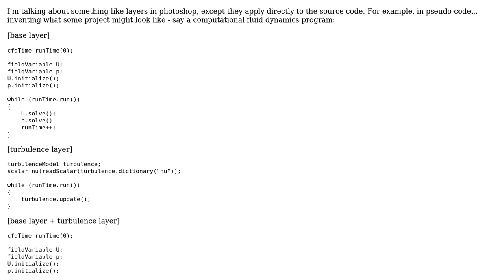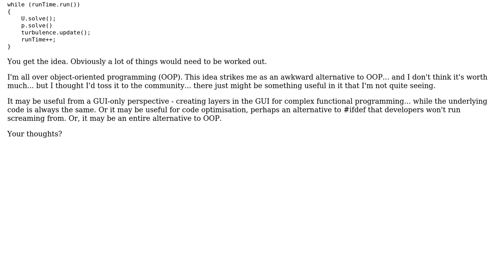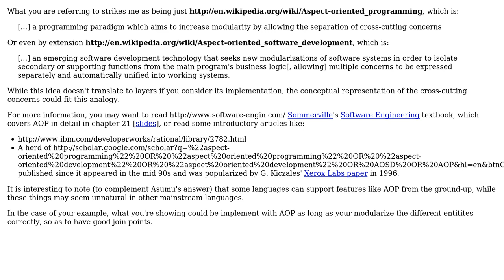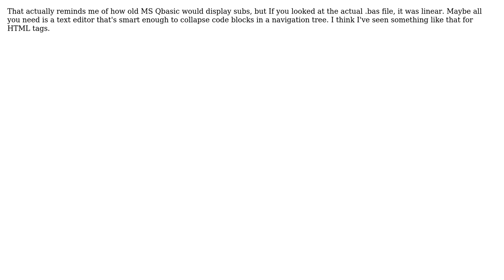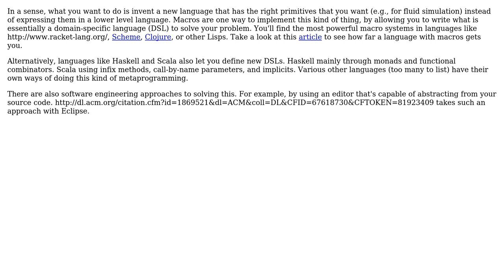Software Engineering: Would the concept of source code layers be of any use? (6 Solutions!!)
Software Engineering: Would the concept of source code layers be of any use?